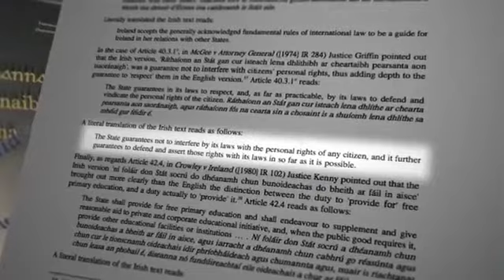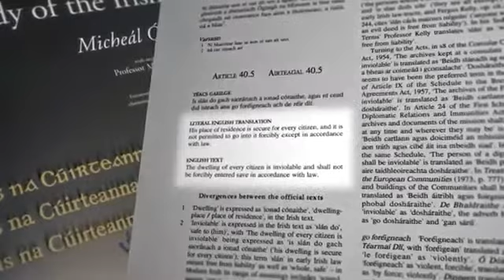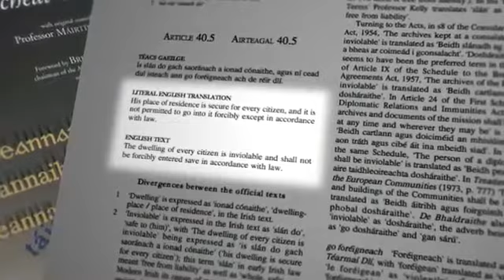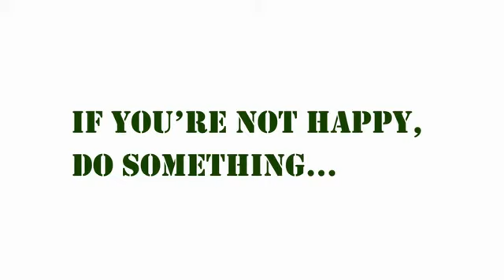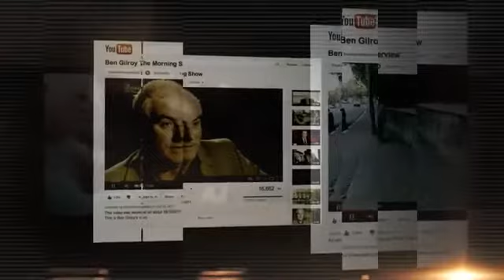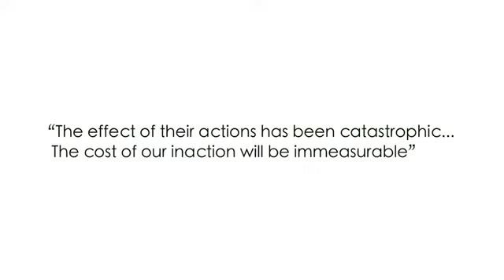constitution halts sheriff UPDATE